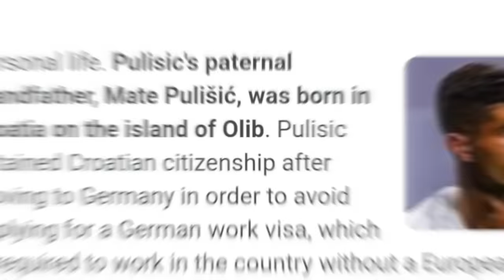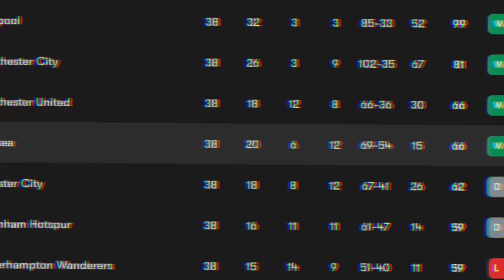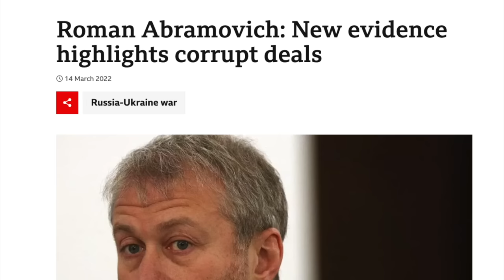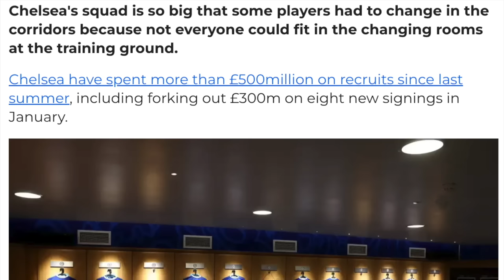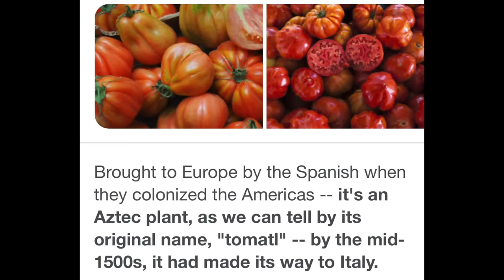Look at how much Pulisic has Leveled Up in Italy 🤌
Look at how amazing Christian Pulisic looks at AC Milan. After looking completely lost at Chelsea the last 2 years, Captain America has been reborn in Italy. But how long can he keep this form up?

Video Partially Edited by Luis Palmer